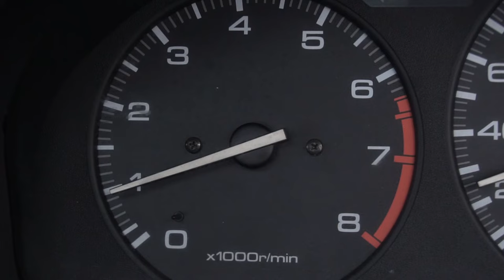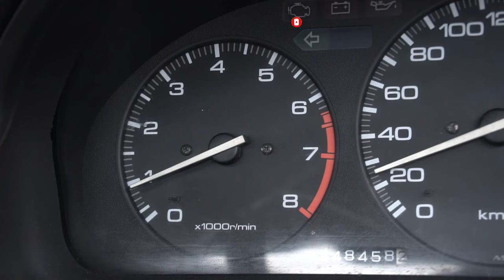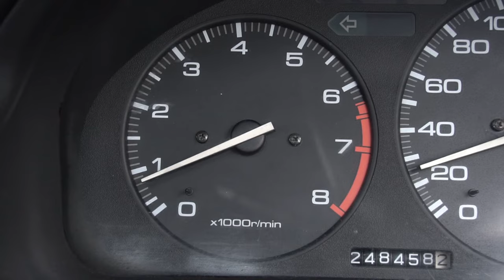Cara seting Idle Mobil Injeksi - Honda Accord Maestro Cielo Genio Ferio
Berikut Cara seting Idle Mobil Injeksi Honda Accord Maestro Cielo Genio Ferio,dan mobil injeksi lainnya
dan di dalam video sudah kami tunjukkan responnya setelah kita potong sedikit selang MAP sensor.dan di kesempatan kali ini Garasi dwija akan memberikan tutorial  setting idle yang berbeda dari seting idle yang sebelumnya.dengan cara buka idle mixture,atau setelan Angin-angin,dan kecilkan setelan IACV Idle Air Control Valve .seperti yang kami contohkan di dalam Video.

Garasi Dwija
agar kami Bisa lebih bersemangat lagi.
terima Kasih.